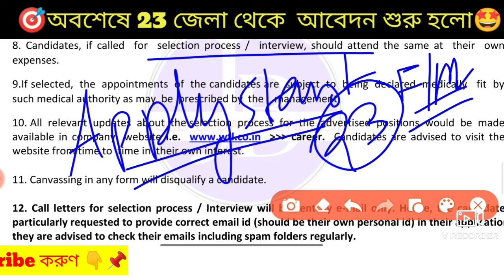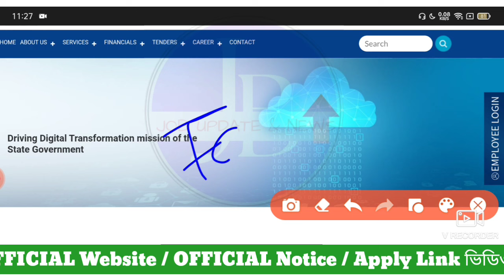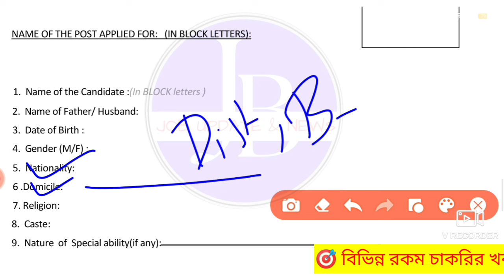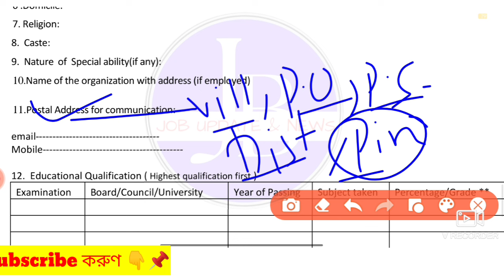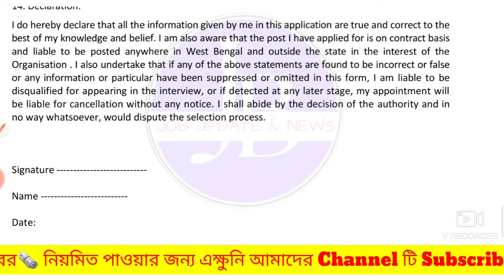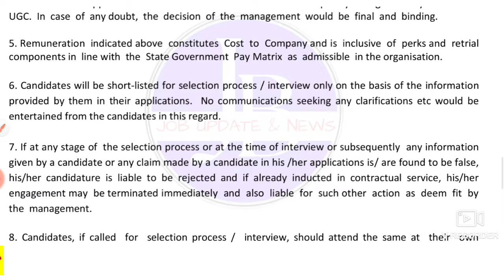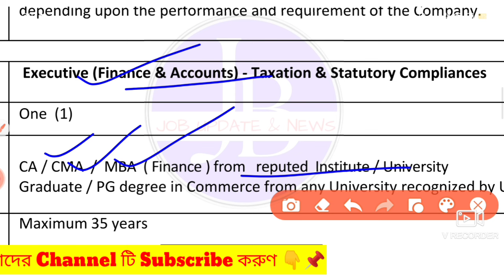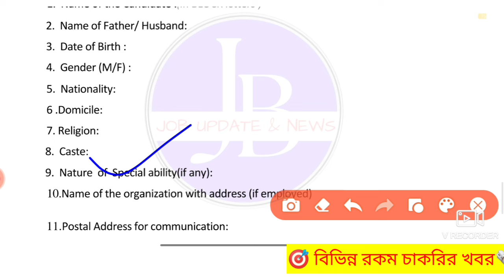🤩ভোটের আগেই পরীক্ষা ছাড়াই BSK নিয়োগ শুরু📌| WB BSK New Recruitment 2024 💥 WB Govt.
🤩প্রতিটি জেলা থেকে BSK র মত নিয়োগ 📌| WB Recuitment 2024 💥WB Govt. job updates#bsk